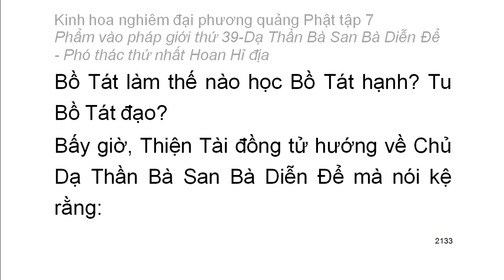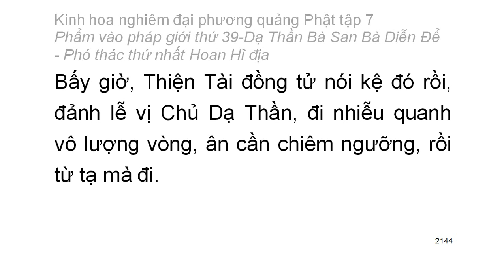Tập 7: Kinh hoa nghiêm: Phẩm vào pháp giới thứ 39 - Thiện Tài tham vấn 53 vị thiện tri thức (135)